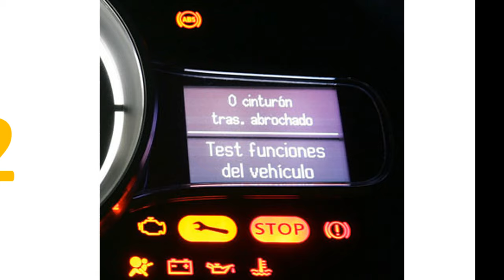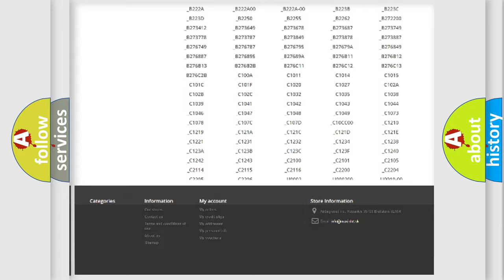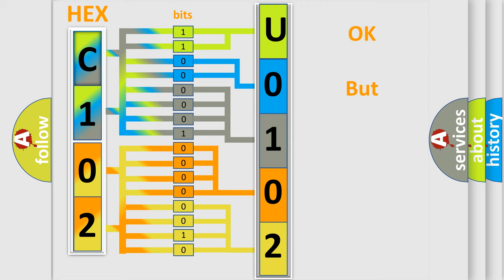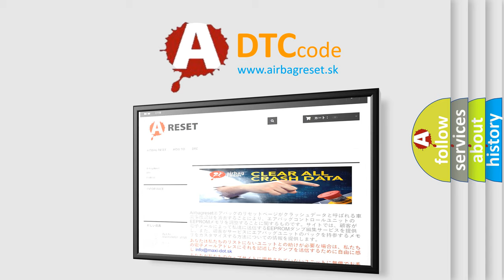DTC Dodge U0102 Short Explanation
Contents:
0:21 Basic DTC analysis according to OBD2 protocol standard.
1:48 Insight into programming
2:58 A diagnostically understandable description of the Diagnostic Trouble Code
3:05 Basic error definition

Make:
Dodge
Code:
U0102
Definition:
TCM Fault
Description:
Transmission operation is affected.Fault in the transmission control module.
Cause:
TCM